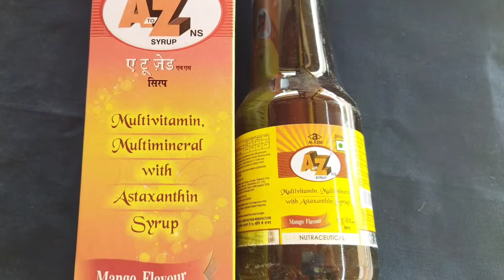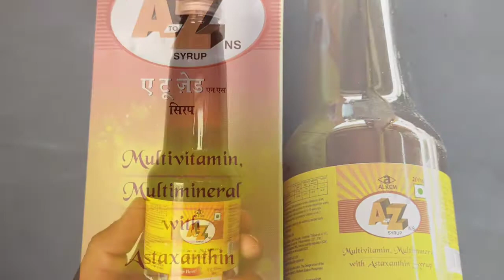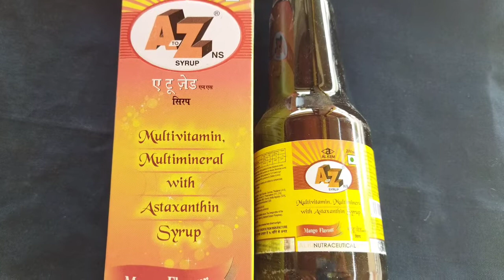A To Z Syrup Benefits and side effects in Hindi// Maltimineral, Maltivitamin, Antioxidant Syrup//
नमस्कार दोस्तों इस विडियो में आपको जानकारी देने वाला हूं A To Z Syrup ke bare me जिसमें सामग्री है maltivitamin, Maltimineral, Antioxidant इसलिए दोस्तों ये दवा आपके भीतर पोषक तत्वों की कमी को पूरा करती है और आपको स्वस्थ बनाए रखने में सहायक है तो दोस्तों पूरी जानकारी के लिए आप हमारा ये विडियो जरूर देखें और हमारे चैनल को सबस्क्राइब करे ताकी स्वास्थ्य संबंधी और मेडिसिन संबंधी जानकारी हम आप तक पहुंचा सकें।